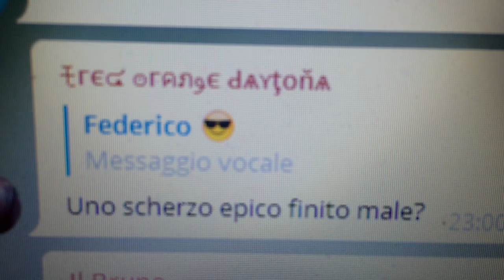SCHERZO EPICO FINITO MALE A SESPO!!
Ok, questo video non ha senso!
Però stasera esce lo Speciale della Carriera.

✓ Realizzazione video  ✓ - - - - - - - - - - - - - - -

✓ About me ✓ - - - - - - - - - - - - - - - - - - - - - - -

✓ Social ✓ - - - - - - - - - - - - - - - - - - - - - - - - - -